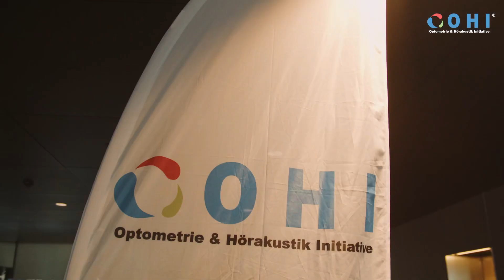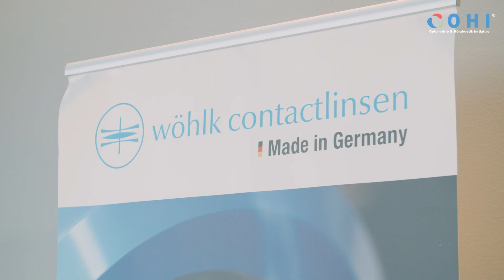OHI UPDATE 2022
Am Samstag, den 10. September fand zum siebenten mal das OHI UPDATE 2022 im SO/ Vienna statt. 43 Aussteller, 170 Teilnehmer, sechs Fortbildungsvorträge für Augenoptiker und Hörakustiker und eine fulminate Branchenparty mit DJ Martin Domkar zeichneten den Tag in Wien aus.

Im Rahmen vom OHI UPDATE 2022 erfolgte wie im Vorjahr die feierliche Verleihung der European Qualification in Optics für die Absolventen der OHI.

Vorträge:
- Georg Stollenwerk: „Die neuen MKH 5.0 Richtlinien“
- Dr. Carolin Truckenbrod: „Neue Ansätze für das Myopiemanagement “
- Alex Hui, PhD: „Zehn verbreitete Mythen und Missverständnisse in der Praxisanwendung weicher Kontaktlinsen“
- Denny Kirstein: „Auswirkungen von Modifikationen an der Otoplastik“
- Dr. Jan Rennies-Hochmuth: „Smarte Gehörschutzlösungen – Hearables für Industrie 4.0“
- Dr. Hendrik Husstedt: „Studie zur Impulsschallunterdrückung in Hörgeräten“